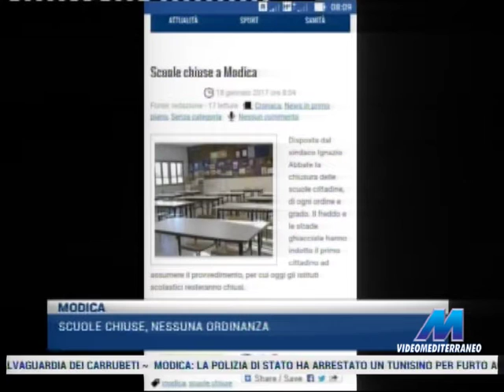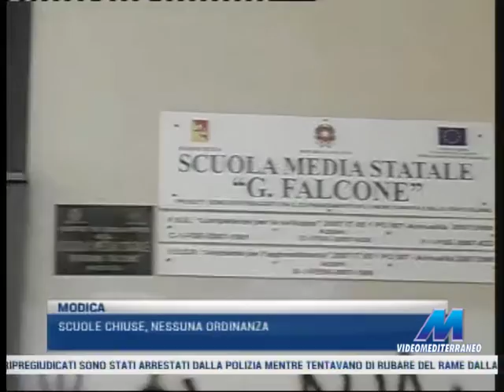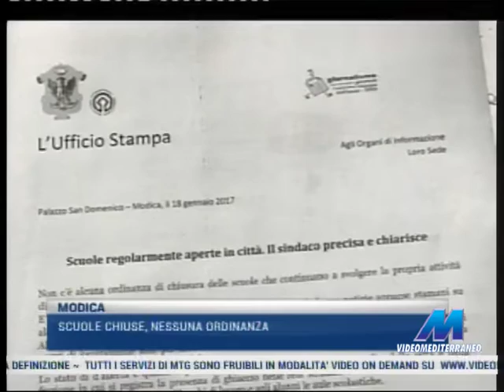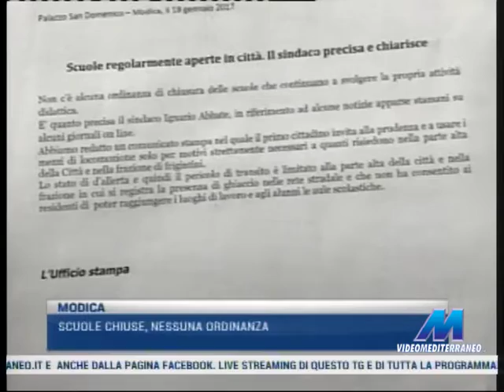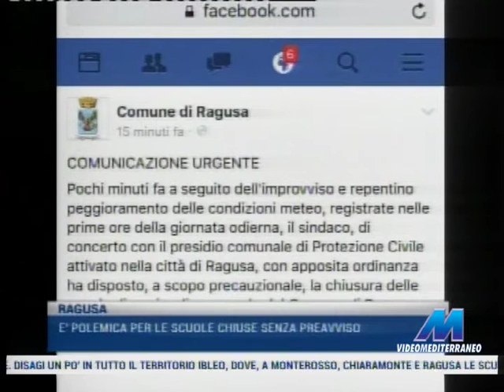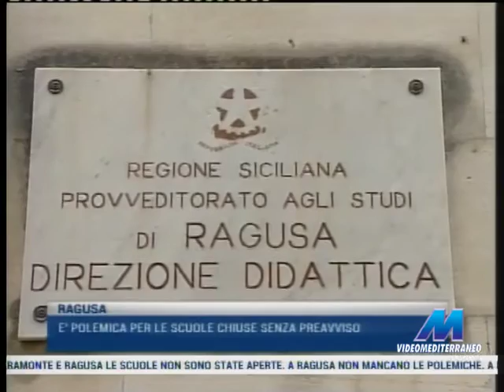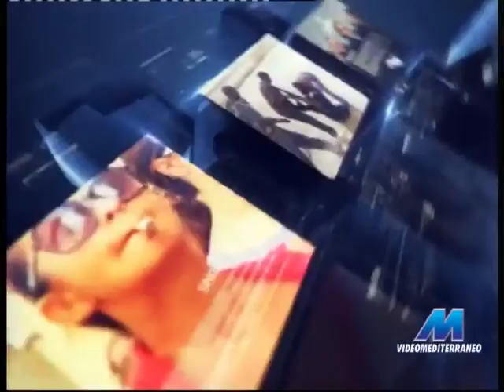MTG 20.30 DEL 18-01-2017